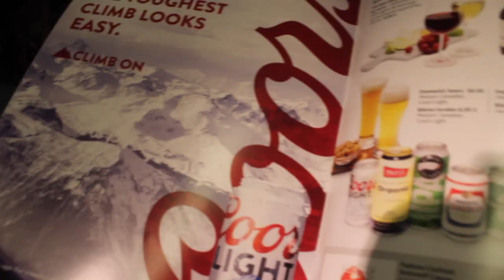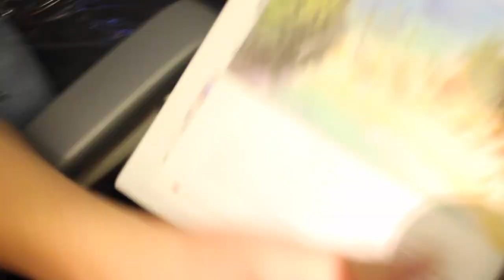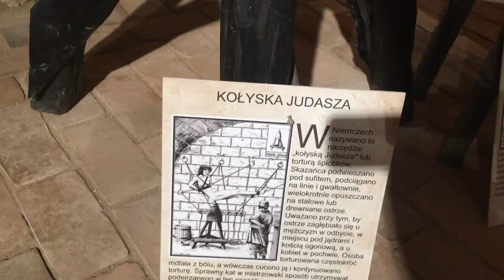POLAND VLOG Pt.1 | Traveling as an Introvert, Embracing Change, Family Overload, Settling In, etc.